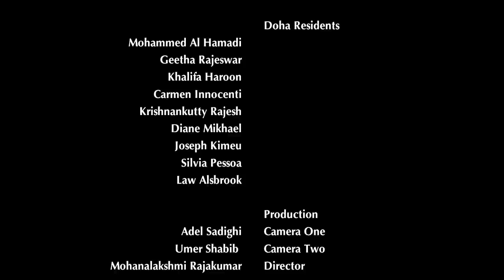Dohati - My Doha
We are pleased to announce the launch of Dohati- a video blog through which residents of Qatar can share their perspectives and stories. The participants are from all over Qatar (not just Doha!) and include a diverse mix of ages, nationalities, and professions.

for more info on licensing your work.